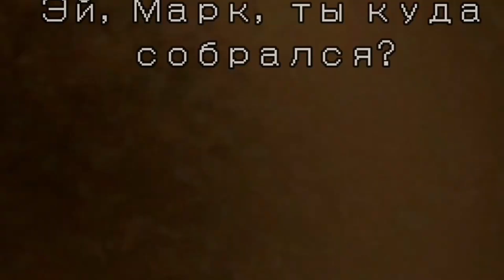Run For Your Life animation FNF Mandela Catalogue || ClioMUSIC (НА РУССКОМ)